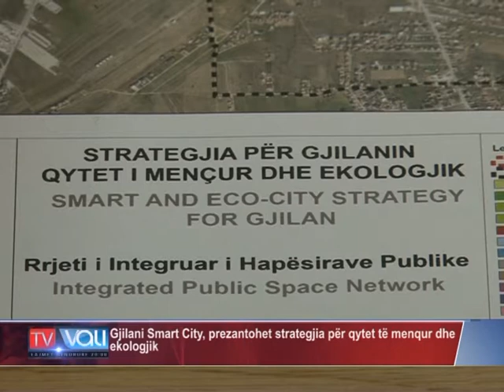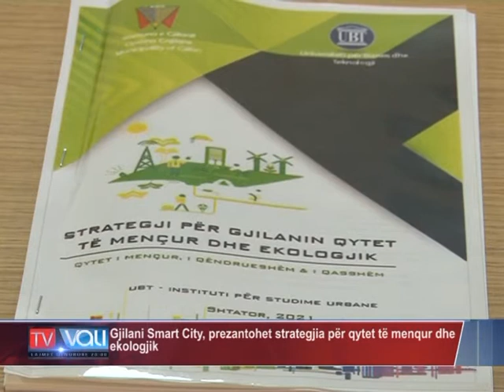Gjilani Smart City, prezantohet strategjia për qytet të menqur dhe ekologjik -TV VALI-